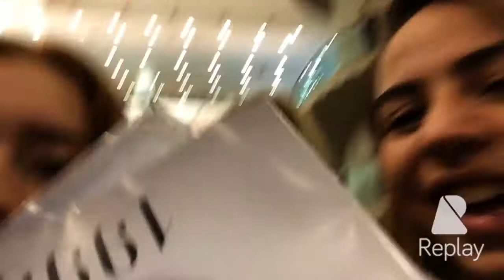Lorenzo Fragola, 30/03/15 | Donuts Vlog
Ciao a tutti! Il 30/03/15 abbiamo girato un vlog dove incontriamo Lorenzo Fragola alla Feltrinelli in Piazza Piemonte (MI). Purtroppo non c'era Jessica, ma la vedrete sicuramente nei prossimi video! Un saluto e un bacione dalle Donuts (: